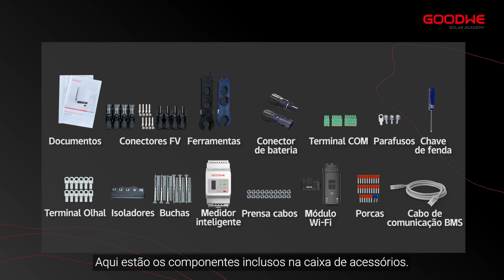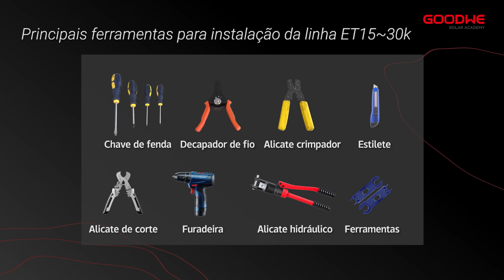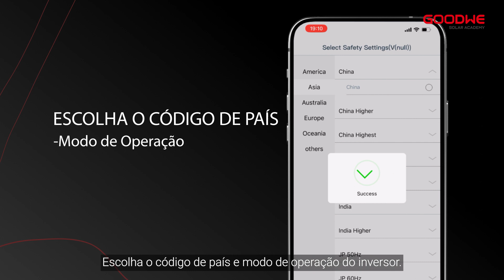Unboxing e Intalação do Inversor Híbrido ET 15-30K da GoodWe